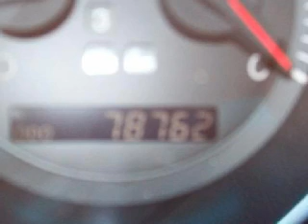2002 Lexus ES 300 Neenah WI 54956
Year: 2002
 Make: Lexus
 Model: ES 300
 Engine: 3.0L V-6cyl

 Exterior: Tan
 Miles: 78,749

 150 N Green Bay Rd